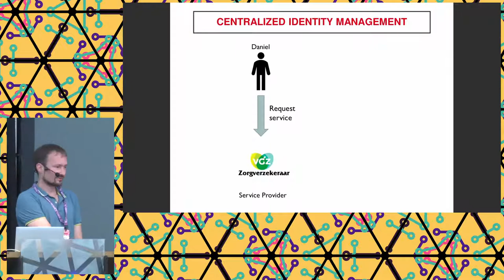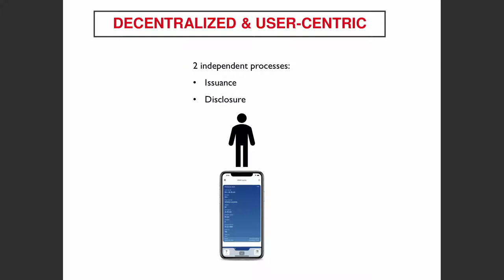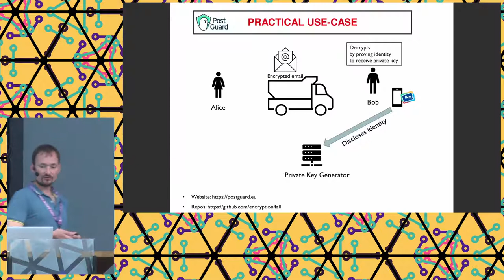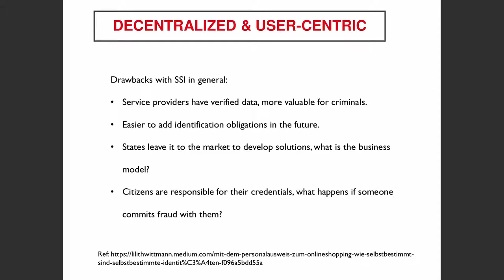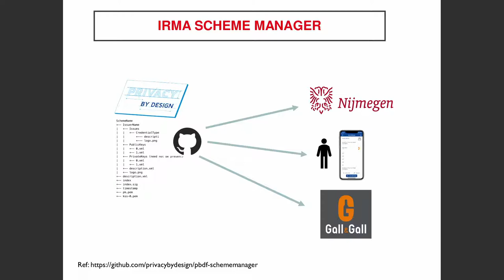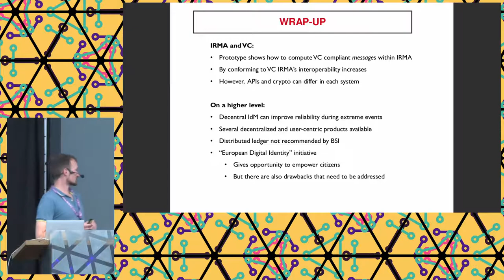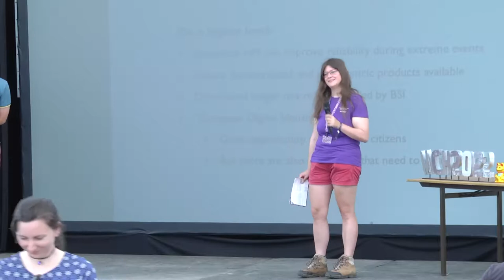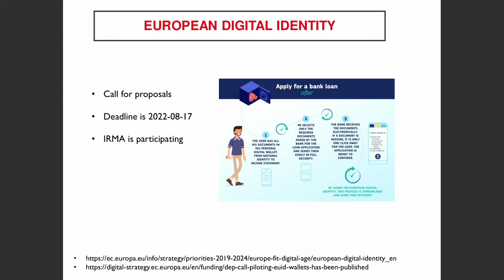2022 - IRMA and Verifiable Credentials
Nowadays, when a user wants to authenticate mostly centralized systems, such as DigiD in the Netherlands, are utilized. Extreme events can impact the reliability of such systems. Decentralized, and more privacy-preserving systems, such as [IRMA] can help to build more reliable authentication infrastructures. With IRMA, a user can store signed attributes, such as their full name or address, within the IRMA mobile app. Subsequently, the user can disclose a subset of her attributes to parties during an authentication session. The [Verifiable Credentials (VC)] standard helps to make such systems interoperable, that is, users can use attributes across different credential systems. With a proof of concept, we show how to make IRMA VC-compliant.

During extreme events, such as power outages or big floods, centralized systems are especially vulnerable as their availability can be impacted. This could result in that the whole system is unusable. Therefore, it is beneficial to develop decentralized infrastructures, as one is not dependent on centralized components.

Digital authentication nowadays is mostly done via centralized systems, such as DigiD, the authentication system of governmental services in the Netherlands. Every authentication session goes through a central authority, which makes the system centralized. Additionally, from a privacy-perspective, an issue is that such a system can keep track on which sites users authenticate. To achieve more system reliability and more user privacy, it is desirable to develop authentication systems that are working in a more decentralized manner.

One existing solution to this challenge is [IRMA] IRMA stands for I Reveal My Attributes and is developed by the Dutch non-profit organization [Privacy By Design] A central element of IRMA is a mobile app, which the foundation promotes as a digital passport on your own mobile device. Users can collect signed attributes, a set of attributes is called a credential, from authoritative parties. IRMA protects the privacy of individuals by letting the individuals decide which attributes they want to disclose to whom, and by implementing advanced cryptography, including zero-knowledge proof techniques. Consequently, the receiving party can validate the authenticity of the disclosed credentials without the need to contact the party that issued the credentials.

[Verifiable Credentials (VC)] is a standard developed by the W3C. It provides a data model and a syntax aiming to make credential systems interoperable, for instance, it can enable users to disclose credentials issued by one system to another system.

Currently, IRMA can only be used within the IRMA ecosystem, that is, among servers and mobile apps that use the IRMA attributes. However, it would be desirable that people are able to use such advanced technologies and authentic attributes on the entire web across different systems. This avoids that people need different apps to be used, that could contain the same attributes, with different systems. Our research shows that it is possible to make IRMA VC-compliant via a proof of concept. Subsequently, through VCs, IRMA attributes are available for servers and apps outside the IRMA ecosystem. Similarly, other credentials can become universally verifiable.

As decentralized systems become increasingly more available, governments and other organizations can utilize reliable and privacy protecting authentication widely. This benefits everyone – even and especially during extreme events.

Daniel Ostkamp